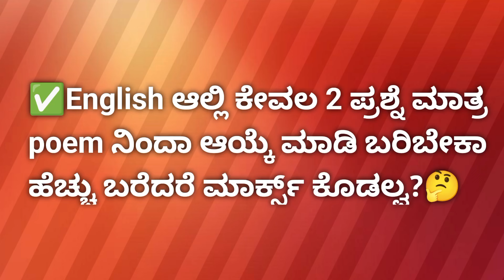ದ್ವಿತೀಯ ಪಿಯುಸಿ ವಾರ್ಷಿಕ ಪರೀಕ್ಷೆಗೆ ತಯಾರಿ. copy ನಡೆಯುತ್ತಾ?2nd PUC English.2PUC how to write answers